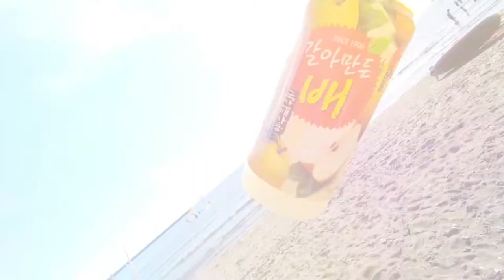千葉県の稲毛海浜公園☆ヨットハーバーで遊んで来たよ！ひと足お先に夏気分☆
今回ははとこの赤ちゃん「きーちゃん」が一緒に撮影してくれました☆

穏やかな波が打ち寄せる稲毛海浜公園のヨットハーバーのほうに行ってきました
ここの公園はとっても広くてバーベキュー場やプールもあるみたいです
海水浴はほとんど子供だけって感じみたいですがとってもいい雰囲気の場所です☆
駐車場も一日５００円でとっても嬉しい☆

今回はウインドジャマーがいっぱいフレームインしちゃってて（T_T)極力写ってないところを載せましたがチラチラ入っちゃってすみません~（＾＾；）

夕日から夜までタイムラプスを撮っていたのに途中でカメラがフリーズして止まってたしぃぃぃぃ（T□T）ガビーン
またリベンジ撮影したいと思いまーす☆

♪Illenium - Reverie (ft. King Deco)

Do you want to earn money with your music?